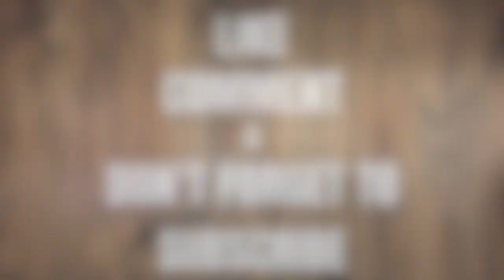Kashmir Terror Attack. Targeted Killings by Terrorists. Lt Gen Satish Dua I Aadi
Jai Hind! Kashmir terror attack. Lt Gen Satish Dua. We have seen multiple attacks happening in the region of Kashmir in the past few days and one wonders if this is something new or a continuation of the regular trend which has an increase of infiltration as well as terror incidents just before the winter sets in. Has Pakistan resorted to a new style of targeted killings in Kashmir trying to create chaos and send fear among the population in order to try and eradicate the kind of normalcy that has been achieved in Kashmir over the past two years post the abrogation of article 370. Kashmir terror attack is something we need to take seriously and I discussed this matter with Lieutenant-General Satish Dua who was the commander 15 Corps and and export of Kashmir.

Lt gen Satish Dua
Kashmir terror attacks
Civilians killed in Kashmir
Poonch
LOC
India Pakistan
Ceasefire violation
Pakistan terror groups
Surgical strikes
Special forces
Afghanistan
Taliban
Lashkar
Indian army
Anti terror operations

LINKEDIN: DEF TALKS BY AADI ACHINT

Copyrights owned.